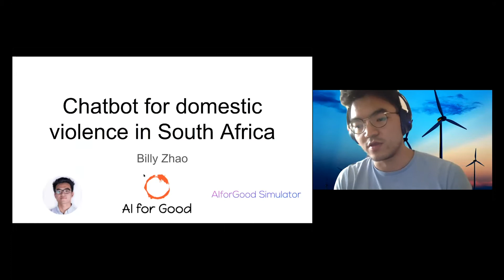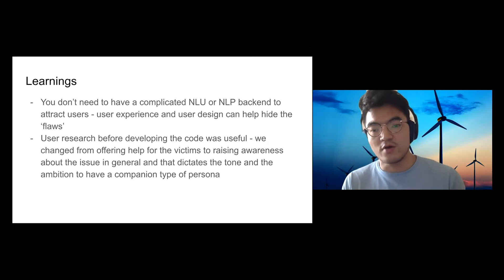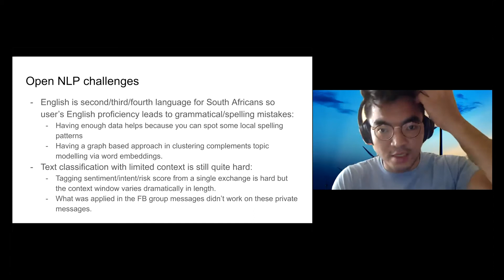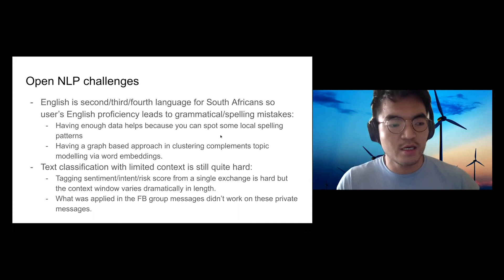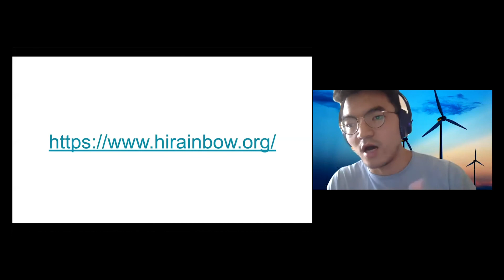Billy Zhao: Chatbot for domestic violence in South Africa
Contributed talk at the 2020 CMU Symposium on AI and Social Good.